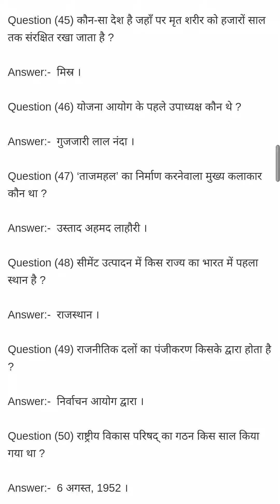25 to 50 GK Questions in Hindi for Competitive Exams